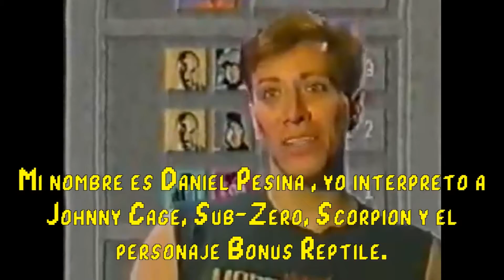MORTAL KOMBAT 1: Desarrollo, Análisis y Curiosidades.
Les presento a Mortal Kombat 1: El Inicio de la Franquicia, juego del año 1992. Primer juego con violencia explicita, una joya por si sola.
Código de creador de Epic: PENMA1

MI SETUP
PROCESADOR: RYZEN 7 5700X
PLACA MADRE: B 550 A PRO
RAM: 16 GB RAM DUAL
TARJETA DE VIDEO: ASUS RX6600
DISCO DURO: SAMSUNG NVMe 1 TB
FUENTE DE PODER: 650 WHATS GOLD
AUDIFONOS: JBL 600 QUANTUM 600
CONTROL: XBOX SERIES S

Jean Paul Toledo , gracias por la miniatura, no te pude saludar en el video, pero acá en al descripción te demuestro mi aprecio. pueden conocerlo en su Instagram